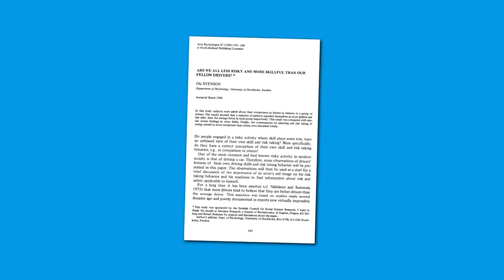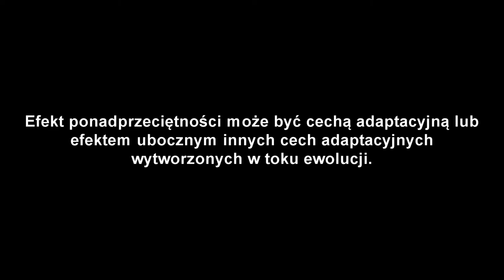Czemu wydaje nam się, że jesteśmy lepsi od innych? [JAK TO?]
Każdy z nas ma chwilę pychy - z czego to wynika? W odcinku omówienie złudzenia ponadprzeciętności oraz efektu Dunninga-Krugera.

Spis:
0:00 - 0:26 - Wstęp
0:27 - 1:01 - Złudzenie ponadprzeciętności
1:02 - 1:37 - Efekt Dunninga-Krugera
1:38 - 2:14 - Przyczyny zjawiska
2:15 - 2:33 - Porównanie ze zbiorowością
2:34 - 2:56 - Kiedyś to było
2:57 - 3:22 - Zakończenie